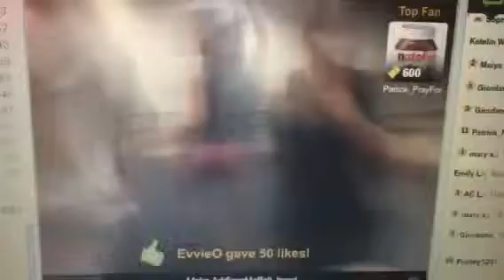Complexity YouNow 8/25/14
Sorry about the quality, my screen recorder wasn't working.